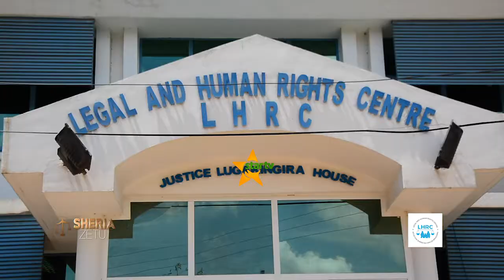Ukatili wa kijinsia dhidi ya watoto haukubaliki ndani SHERIA ZETU